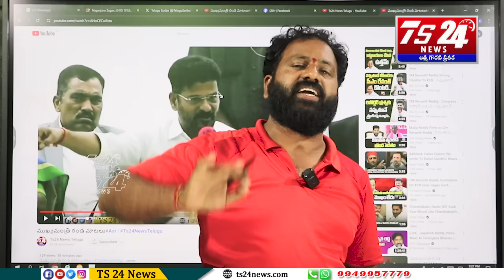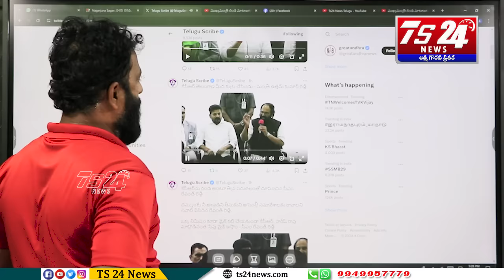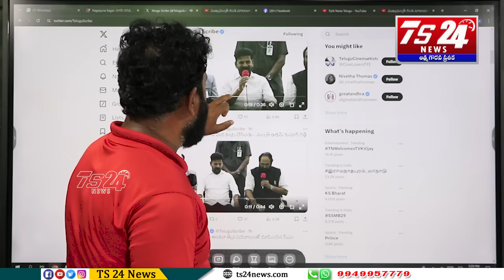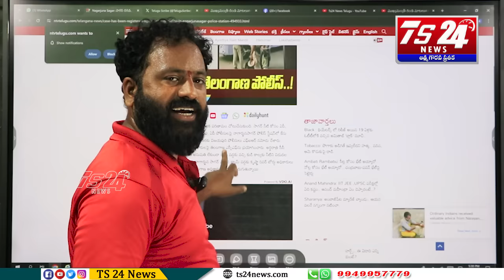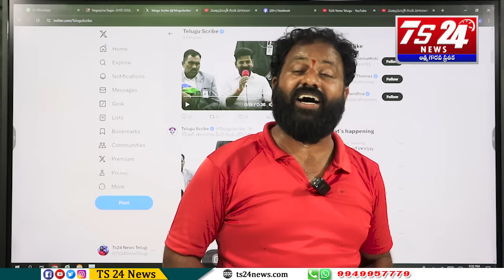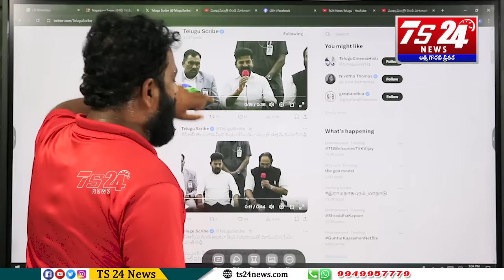రేవంత్ రెడ్డి కి గుండెలు బద్దలు అయ్యేలా సమాధానం ఇచ్చిన asr|TS24 News